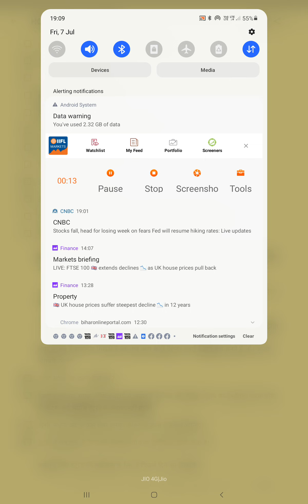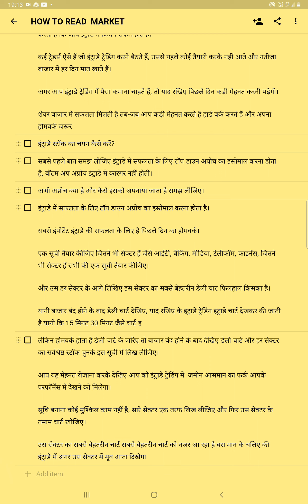how to read stock market